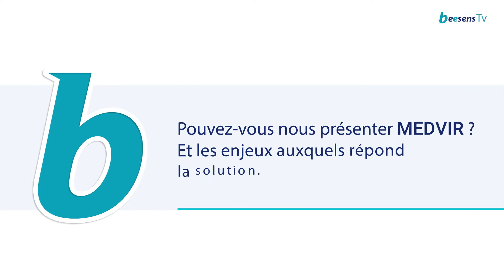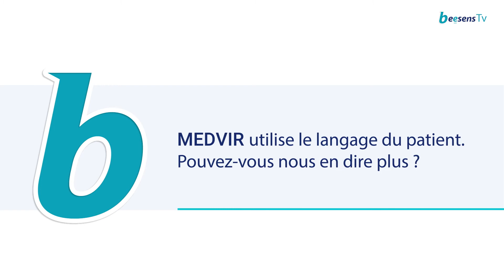MEDVIR, l’intelligence artificielle au service de la gestion des urgences (Start-up Coup de Coeur)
Beesens vous propose de découvrir MEDVIR (notre Start-up COUP DE CŒUR en juin 2020) qui dispose d’une solution d’intelligence artificielle pour accompagner les professionnels de santé dans leurs prises de décision.
Loïc ETIENNE, médecin urgentiste est CEO de Medical Intelligence Services qui porte la solution MEDVIR.
Il nous présente sa start-up en plein développement.